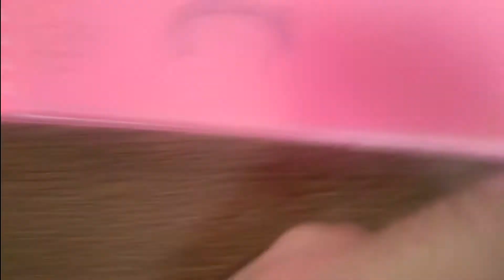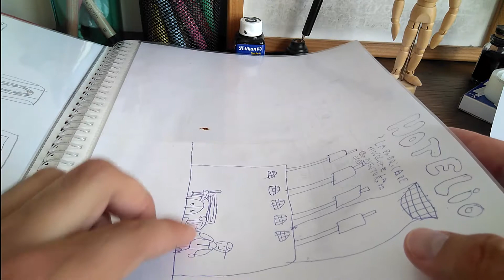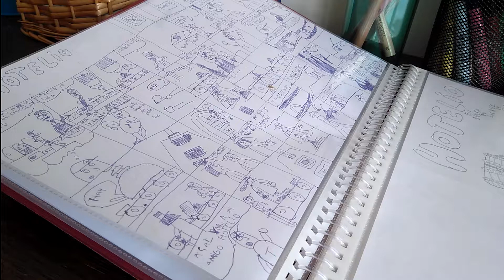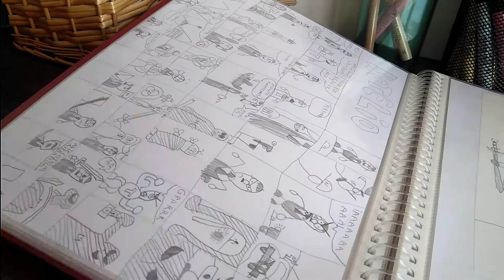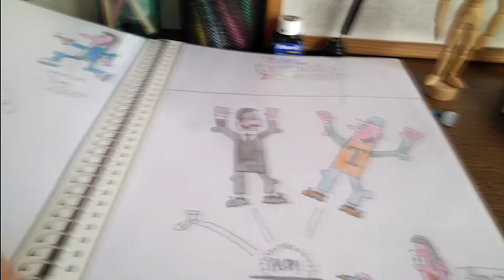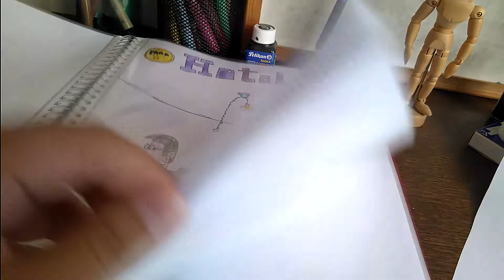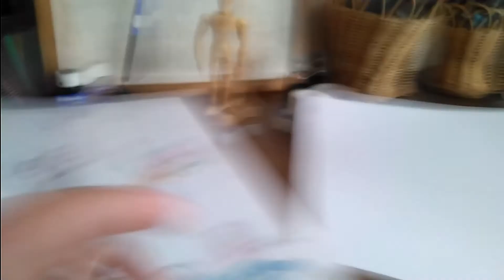Mis dibujos ANTIGUOS (Hotelio)!!! - Pedro Arias